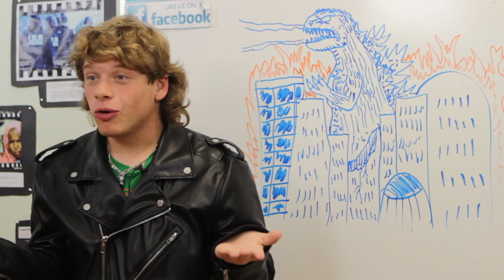Youth Channel 2017 - 2018 Reel